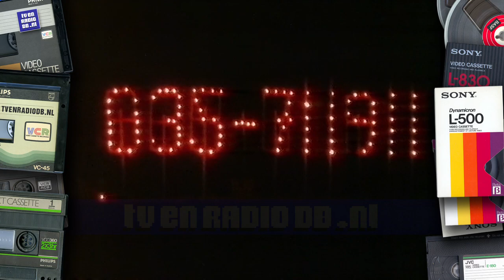TV: VARA - 55 Jaar Ledenwerfspot (19810205)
Ledenwerfspot voor de 55 -jarige VARA. Uitgezonden op 5 februari 1981.